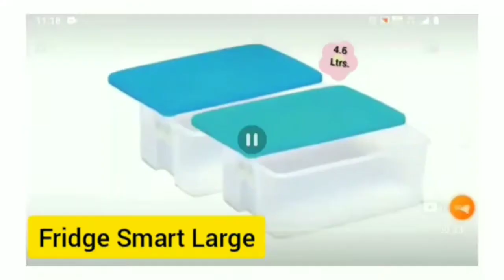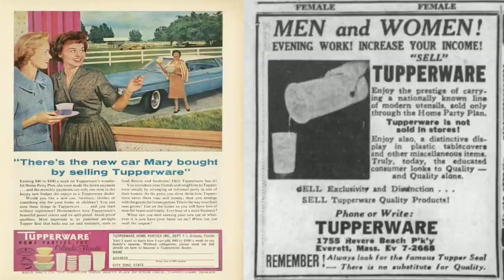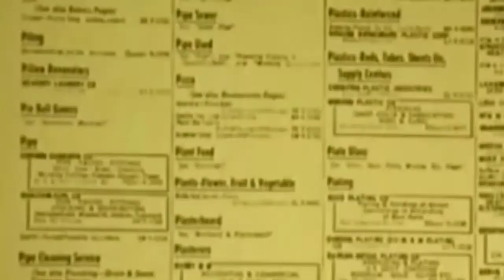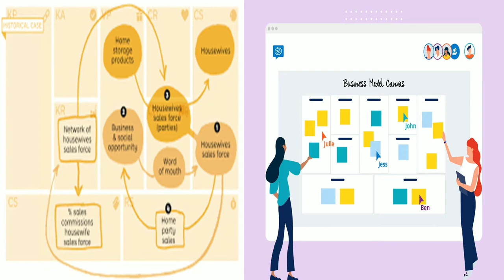Tupperware Brand Success Story | Tupperware MLM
🛒 Best Deals and Offers for You on Amazon

My Setup to Make Videos for You:
My Camera
My Microphone
My Mobile
My Laptop
My Tripod

Books which you Loves to Read:
📖 - Spirituality For Leadership & Success
📖 - World’s Best Inspirational Books to Change Your Life
📖 - The Hidden Hindu
📖 - Ikigai: The Japanese secret to a long and happy life

In this video we will see, Tupperware Brand Success Story. Tupperware Brand started by Earl Tupper in 1946 in America and later spread more than 100 countries including India. Tupperware sales their products though direct selling, Networking, Tupperware Party and word of mouth marketing. Today Tupperware is a leading brand in homeware and kitchenware products.